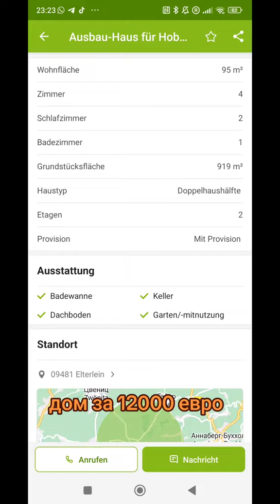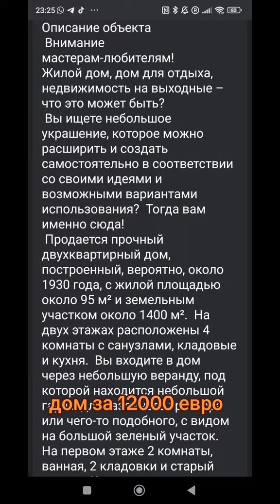Свежие объявления по продаже недорогих домов в Германии, спасибо за подписку